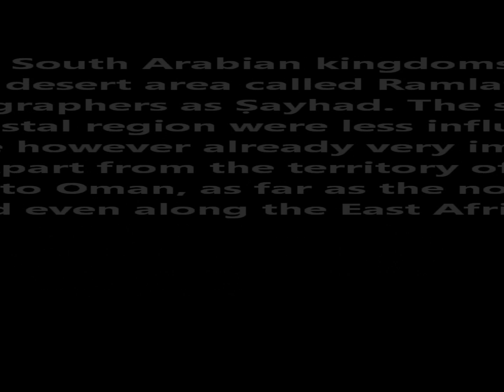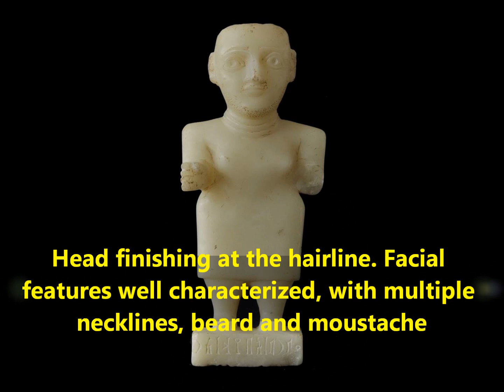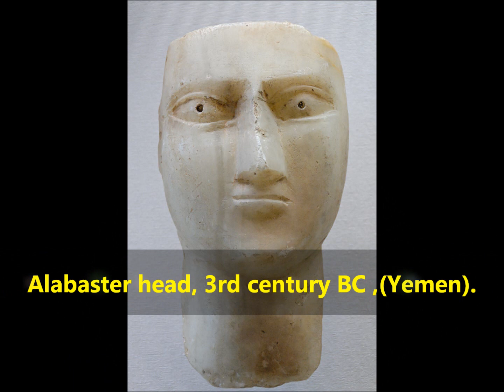Faces of Ancient Yemen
History of archaeological research in Yemen
Sabaean Studies the study of the cultures of Ancient South Arabia, belong to the younger branches of archaeology, since in Europe ancient South Arabia remained unknown for much longer than other regions of the Orient. In 1504 a European, namely the Italian Lodovico di Varthema, first managed to venture into the interior. Two Danish expeditions, contributed to by Johann David Michaelis (1717–1791) and Carsten Niebuhr (1733–1815) among others, contributed to scientific study, if only in a modest way.

In the first half of the 19th century other European travelers brought back over one hundred inscriptions. This stage of investigation reached its climax with the travels of the Frenchman Joseph Halévy 1869/70 and the Austrian Eduard Glaser 1882–1894, who together either copied or brought back to Europe some 2500 inscriptions. On the basis of this epigraphical material Glaser and Fritz Hommel especially began to analyse the Old South Arabian language and history. After the First World War excavations were finally carried out in Yemen. From 1926 Syrians and Egyptians also took part in the research into ancient South Arabia. The Second World War brought in a new phase of scientific preoccupation with ancient Yemen: in 1950–1952 the American Foundation for the Study of Man, founded by Wendell Phillips, undertook large-scale excavations in Timnah and Ma’rib, in which William Foxwell Albright and Fr. Albert Jamme, who published the corpus of inscriptions, were involved. From 1959 Gerald Lankaster Harding began the first systematic inventories of the archaeological objects in the then British Protectorate of Aden. At this time Hermann von Wissmann was particularly involved with the study of the history and geography of ancient South Arabia. In addition the French excavations from 1975–1987 in Shabwah and in other locations, the Italian investigations of Paleolithic remains and the work of the German Archaeological Institute in the Ma’rib area are particularly noteworthy.
Written sources
The body of source material for Old South Arabia is sparse. Apart from a few mentions in Assyrian, Persian, Roman and Arabic sources, as well as in the Old Testament, which date back to the 8th century BCE right up to the Islamic period, the Old South Arabian inscriptions are the main source. These are however largely very short and as a result limited in the information they provide. The predominant part of the inscriptions originate from Saba’ and from the Sabaeo-Himyaritic Kingdom which succeeded it, the least come from Awsān, which only existed as an independent state for a short time. Most of the extant texts are building inscriptions or dedications; it is rare for historical texts to be found.
Chronology
Although the Kingdom of Saba' already appears in Assyrian sources in the 8th century BCE, this benchmark is not sufficient to date the early history of ancient South Arabia, because the first absolutely reliable dating starts with the military campaign of Aelius Gallus in 25 BCE, and the mention of the king Ilasaros. For earlier times the chronology must be established on the basis of a comparison of the Old South Arabian finds with those from other regions, through palaeography, on the basis of the reconstructed sequence of kings and by radio carbon dating. Here two schools of thought have essentially evolved: the “Short Chronology” and the "Long Chronology". At the end of the 19th century Eduard Glaser and Fritz Hommel dated the beginning of the Old South Arabian Civilisation to the late 2nd century BCE, a dating that persisted for many years. In 1955 Jacqueline Pirenne published a comparison of Old South Arabian and Greek art and came to the conclusion that the South Arabian Civilisation first developed in the 5th century BCE under Greek influence. She also supported this new "Short Chronology" by means paleaeographic analysis of the forms Old South Arabian letters. Based on the American excavations in Timnah and Ma’rib in 1951–52 another “Intermediary Chronology” came into being at about the same time, which merely set the beginning of Qatabān and Ma'īn at a later time than in the “Long Chronology”. On the basis of the study of a rock inscription at Ma’rib (“Glaser 1703”) A. G. Lundin and Hermann von Wissmann dated the beginning of Saba’ back into the 12th or the 8th century BCE. Even if their interpretation was later demonstrated to be partially incorrect, the "Short Chronology" is not proven, in more recent times many more arguments have been brought against it. Above all because of the results of new archaeological research, such as that carried out by the Italians in Yala / Hafari and by the French in Shabwah the "Long Chronology" attracts more and more supporters. Meanwhile, the majority of experts in Sabaean studies adhere to Wissman’s Long Chronology, which is why the dates in this article have been adjusted in accordance with it.